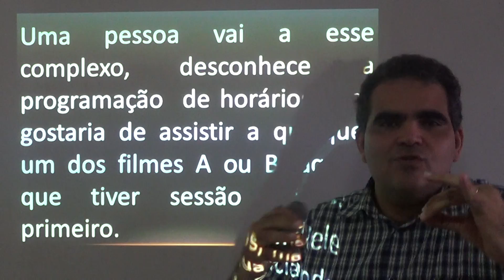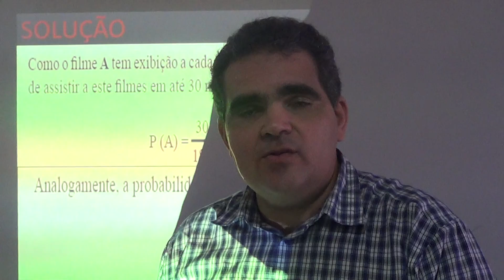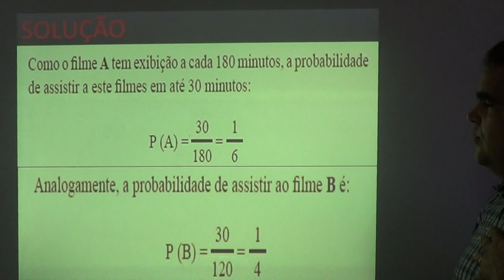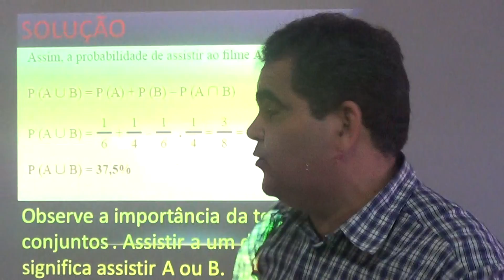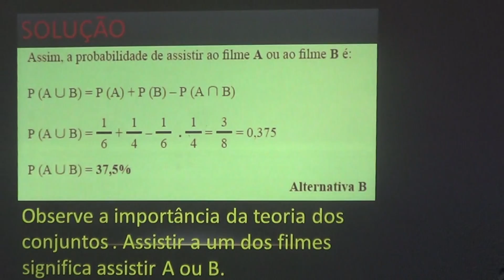Probabilidade 19 com Karlão